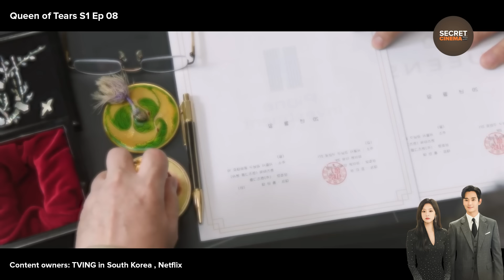අලුත්ම අලුත් Romantic K Drama Serious එක සිංහලෙන් queen of tears episode 8 Sinhala Movie Review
අලුත්ම අලුත් Romantic K Drama Serious එක සිංහලෙන් queen of tears episode 8 Sinhala Movie Review 2024

Watch All Episode My Demon

so that we can promptly address the situation.